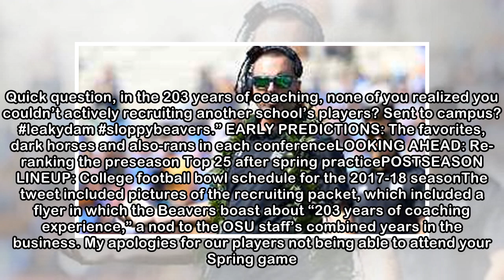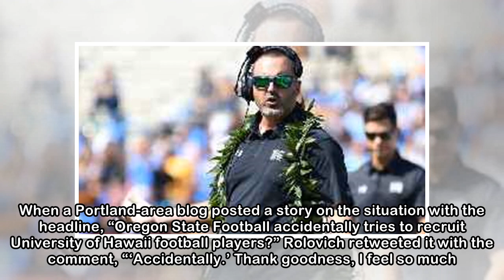Hawaii coach Nick Rolovich calls out Oregon State after recruiting materials sent to players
CLOSE SportsPulse: Did your team make USA TODAY Sports' college football post-spring top 25? Paul Myerberg breaks it all down. USA TODAY SportsThere’s no doubt social media has added a different level...